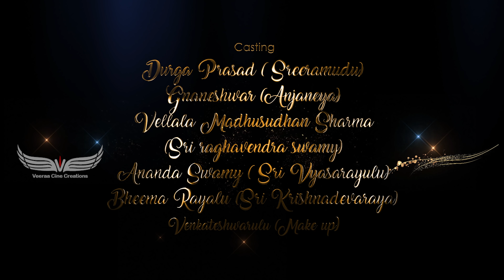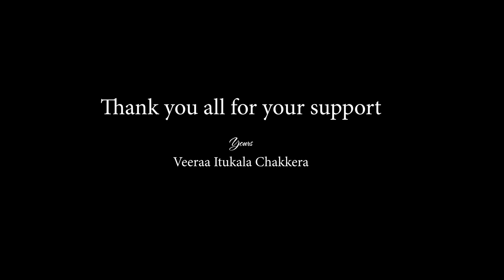Ghana Ghana Gantala Song By Veeraa Itukala Chakkera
Song lyrics and tuned by :
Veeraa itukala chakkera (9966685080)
Music director: Venky veena
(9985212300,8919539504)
Singer: Srinivas darimisetty
Rythms: Saddam Sam
Mixing: Dicky John
Recording studio: Raaga sudha studio
(Karanam pramod kumar)

Choreography: Veeraa itukala chakkera
DOP: Maharshi Mahesh
Shiva (Amma Studio)
Vijay
Editor: Shiva Prakash
Director: Veeraa itukala chakkera